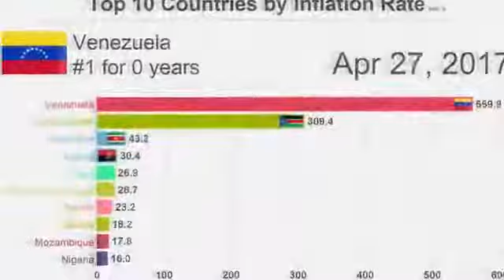De Ja Venezuela